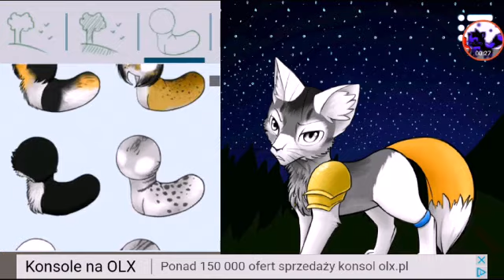Mój koteł 🐈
Opis